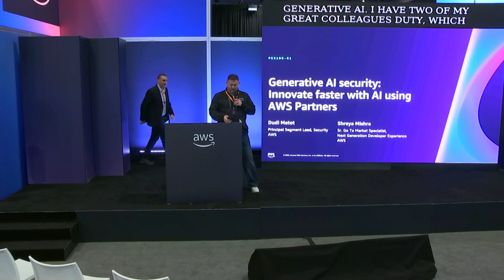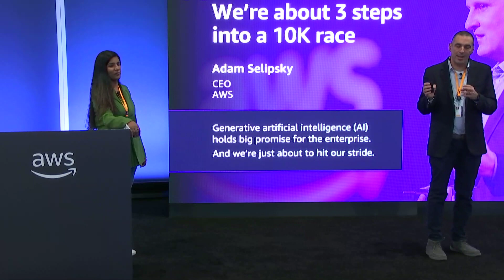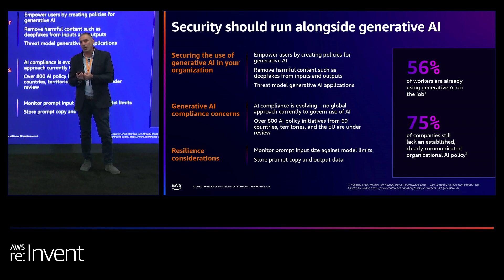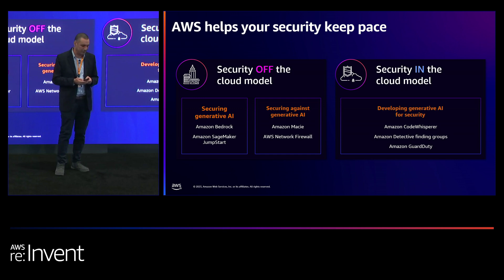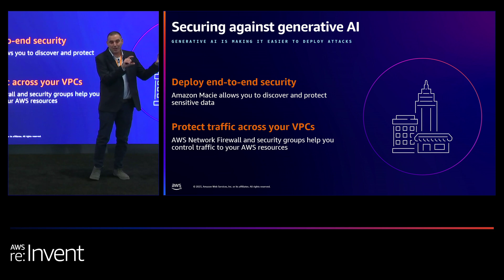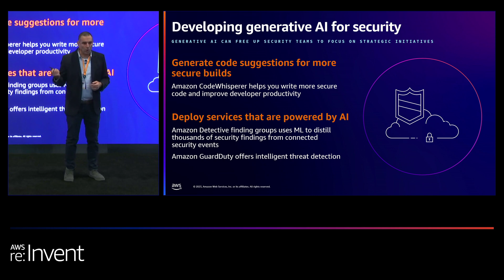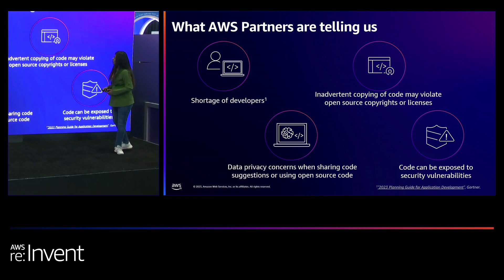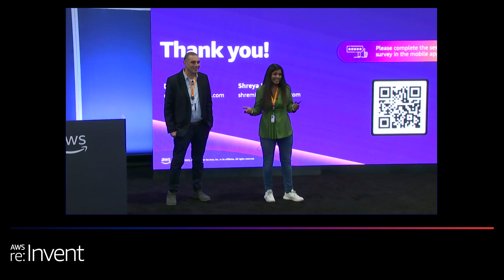AWS re:Invent 2023 - Generative AI security: Innovate faster with AI using AWS Partners (PEX109)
The AI and machine learning revolution is here. A new survey from the Conference Board indicates that more than half of US employees are already using generative AI tools. CIOs and CISOs are often concerned with the unknown risks of AI and machine learning in their businesses and may not even know when business units begin building new AI projects. In this lightning talk, learn how to innovate faster with AI while using AWS Partners to address three main use cases: securing generative AI, securing against generative AI, and generative AI for security with adoption of Amazon CodeWhisperer. This lightning talk is intended for AWS Partners.